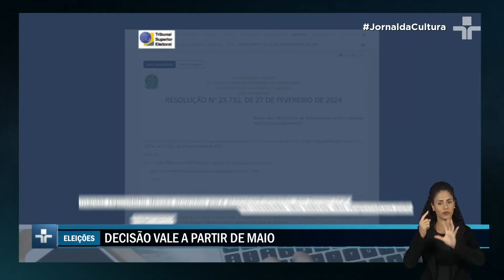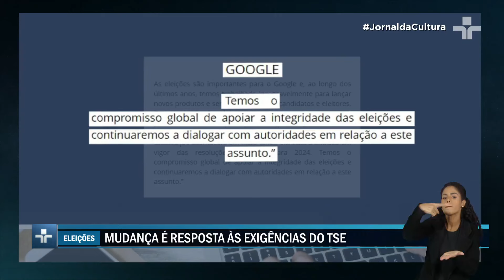Google proíbe impulsionamento de conteúdo político para as eleições de 2024 no Brasil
A empresa de tecnologia anunciou nesta quarta-feira (24) que, a partir de maio, irá proibir a veiculação de anúncios políticos para as eleições municipais em suas plataformas.

A decisão foi tomada devido a resolução do TSE, publicada em fevereiro, que determina algumas obrigações das plataformas que permitem o impulsionamento do conteúdo eleitoral.

O Google encontrou dificuldades técnicas para cumprir a resolução, e por isso, deve alterar as regras dos conteúdos políticos do Google Ads, ferramenta que os anunciantes utilizam para impulsionar suas publicações.